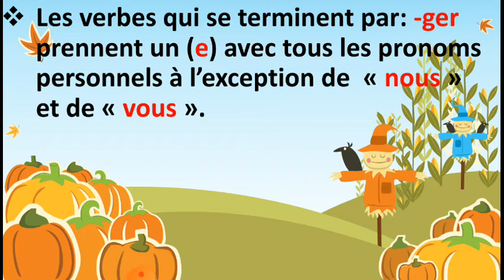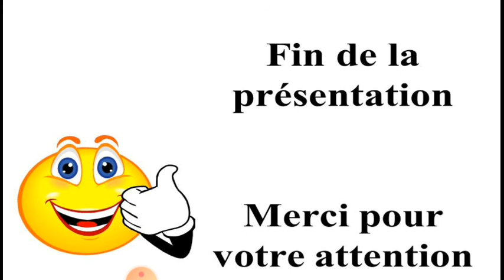L'imparfait du 1er groupe (2)